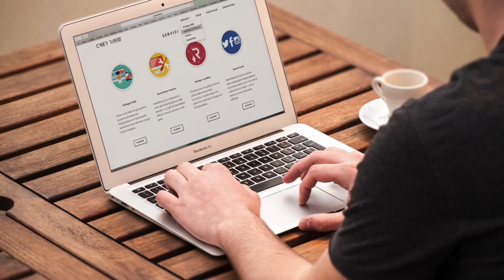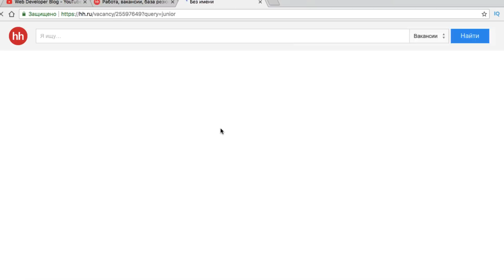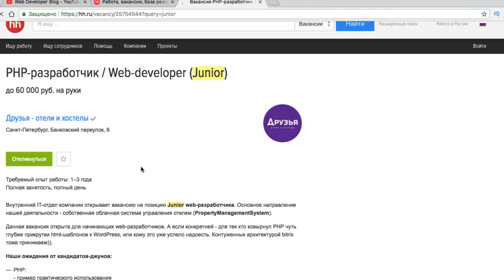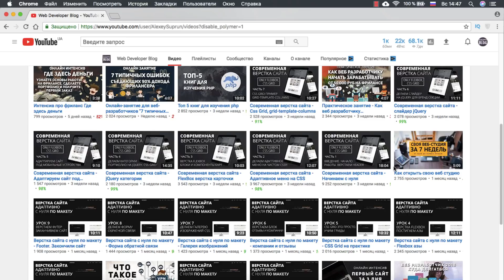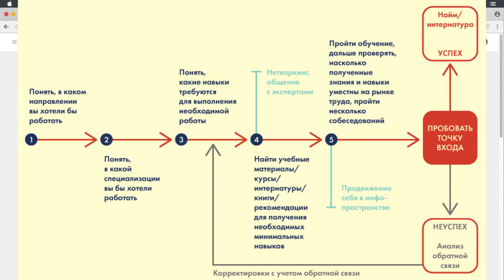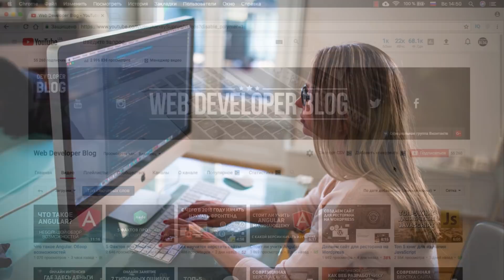Как найти первую работу программиста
Всем привет, в этом видео хотел бы рассказать вам опыт поиска первой работы junior javascript программиста. Весь путь мы пройдем на примере Frontend js разработчика. Я расскажу все основные моменты в изучении web разработки для начинающего и поиск первой работы. Так же немного поговорим про собеседование на позицию Junior разработчика в компании.